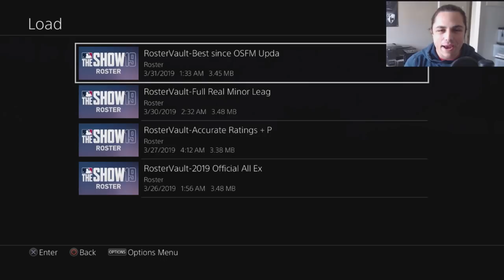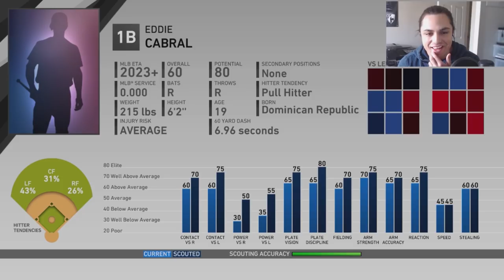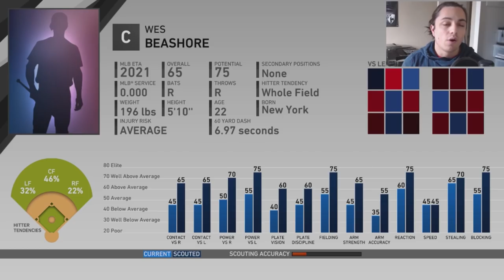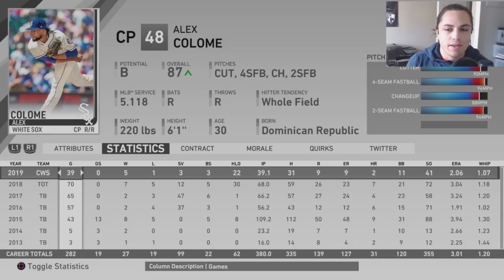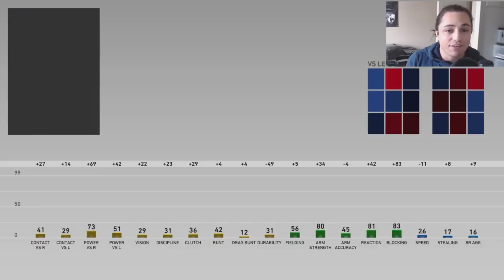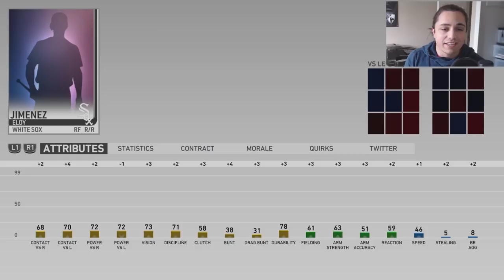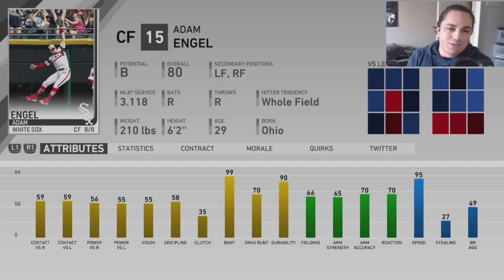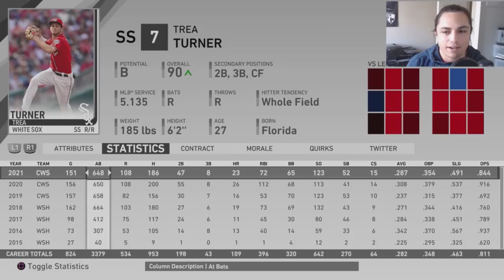REBUILDING THE CHICAGO WHITE SOX!! | MLB the Show 19 Franchise Rebuild